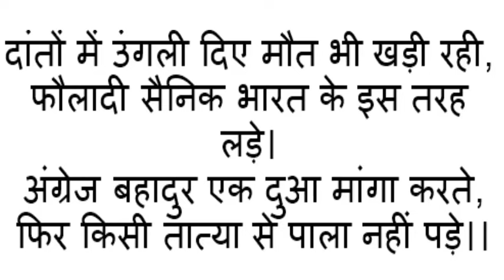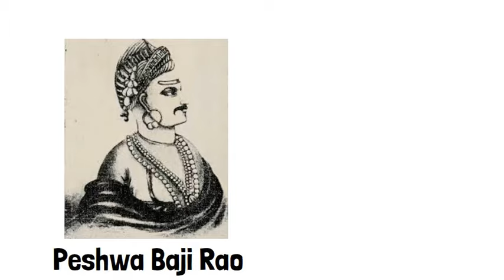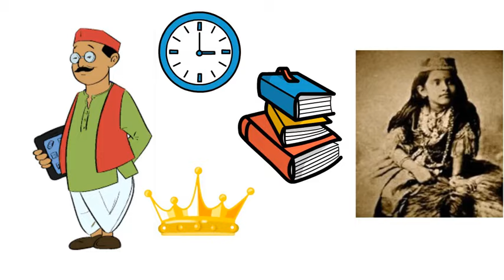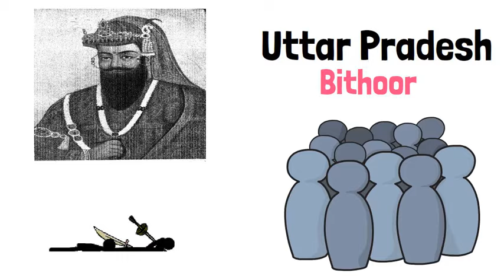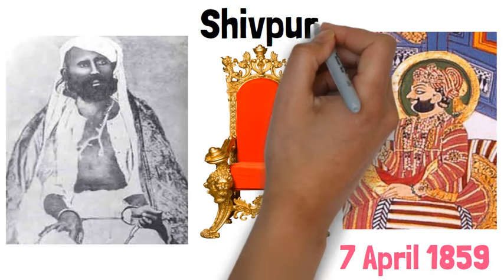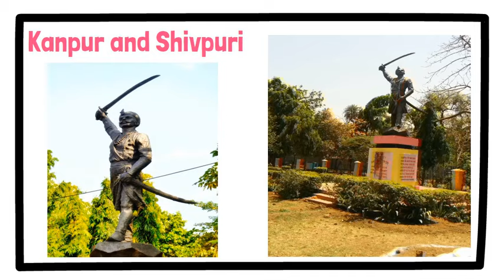Tatya Tope | Life Story | Biography in Hindi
भारत के प्रथम स्वतंत्रता संग्राम में मुख्य रूप से भाग लेने वाले सेनानी में तात्या टोपे का नाम मुख्य रूप से लिया जाता है। इनका वास्तविक नाम रामचंद्र पांडुरंग येवलकर था,लेकिन सब इनको प्यार से तात्या कहते थे। इनका जन्म एक ब्राह्मण परिवार में हुआ था। 1857 की क्रांति में इनका अत्यंत महत्त्वपूर्ण योगदान रहा है। तात्या टोपे भारत के प्रथम स्वतंत्रता संग्राम के एक सेना नायक थे। भारत को आज़ादी दिलाने में इनका महत्त्वपूर्ण योगदान रहा है। जब वीर झाँसी की रानी लक्ष्मीबाई, नाना साहब पेशवा, राव साहब जैसे वीर लोग इस दुनिया से विदा लेकर चले गये तब वह लगभग एक साल तक अंग्रेजो के विरुद्ध लगातार विद्रोह करते रहे .

Voice-over by-
Anurag